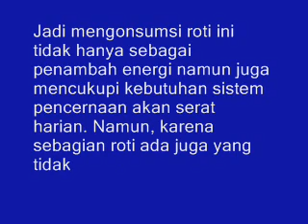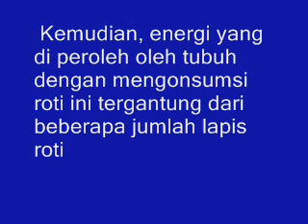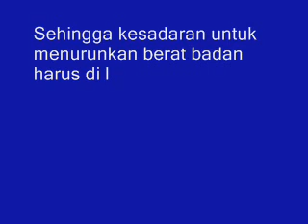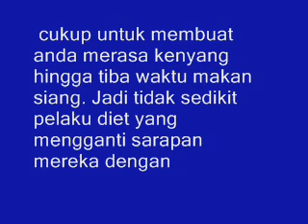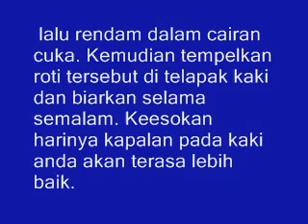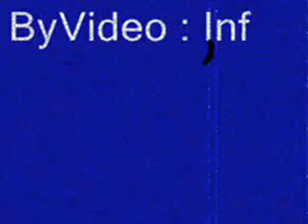7 Manfaat dan Khasiat Roti Tawar untuk Kesehatan